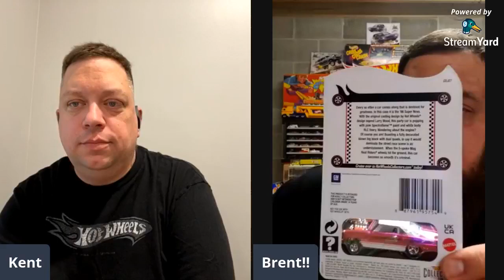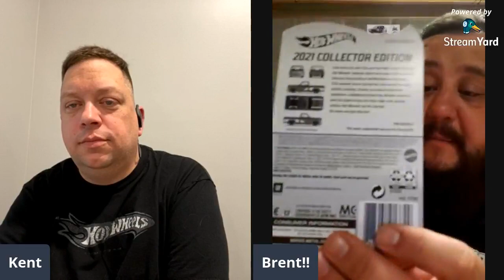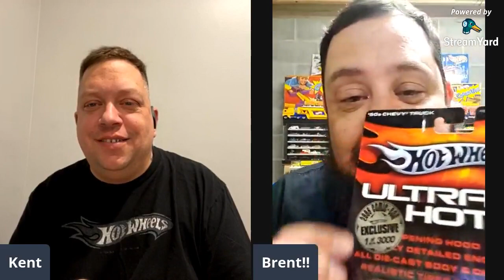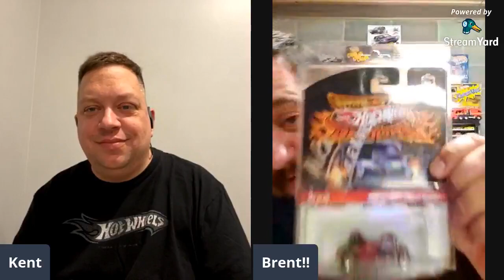Mid States Live 5.13.21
RLC sales reactions and upcoming sales
Ashland Preview